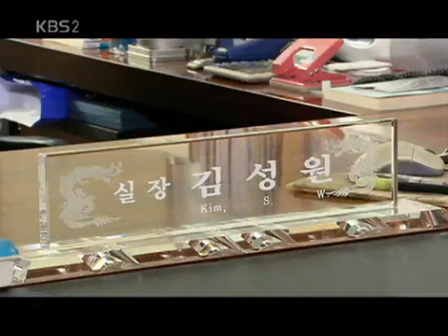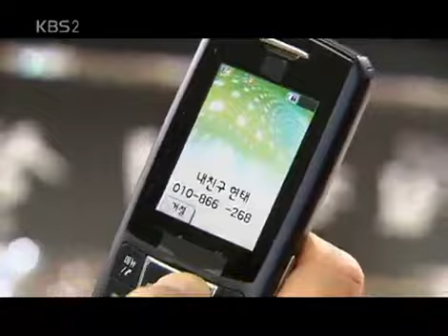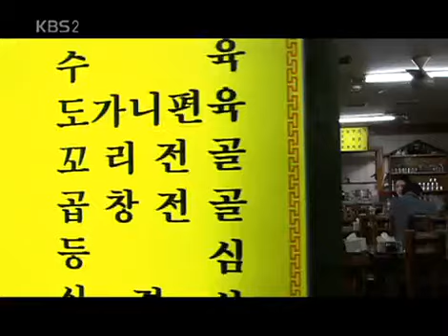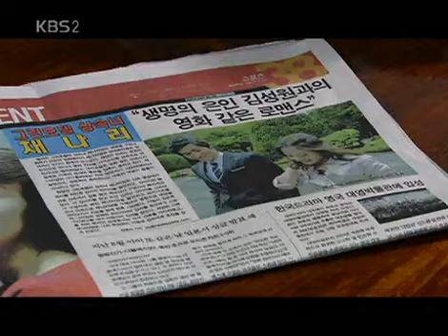Drama City 20071020 #005